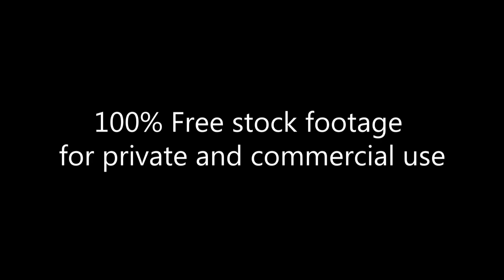Декоративные баннеры на ветру. Decorative banners_windy day Footage 342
Декоративные баннеры на ветру. Decorative banners_windy day

100% Free stock footage for private and commercial use.

Архив HD Видеоматериала:
100% бесплатные Видеоматериалы для частного и коммерческого использования. Бесплатные предложения сотен видео и сюжетов!